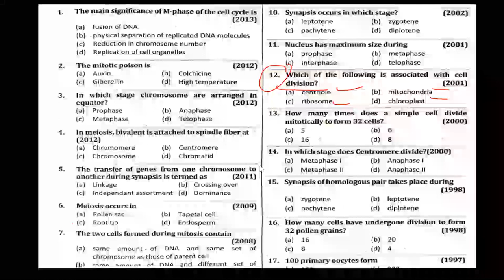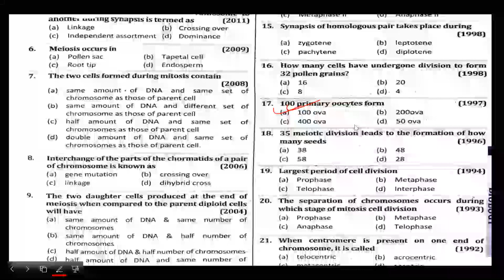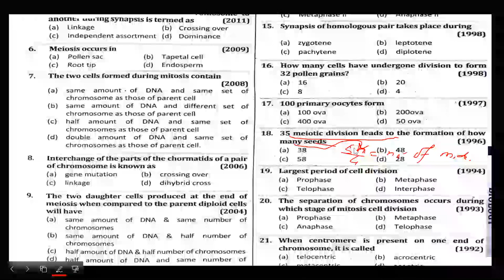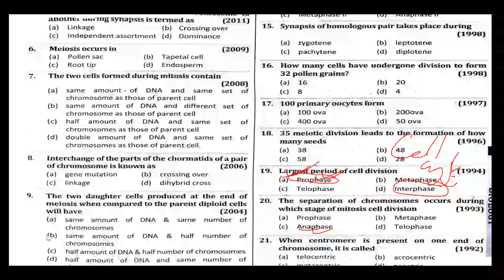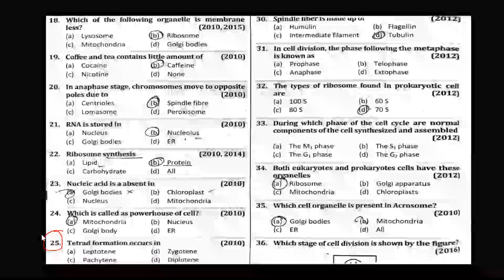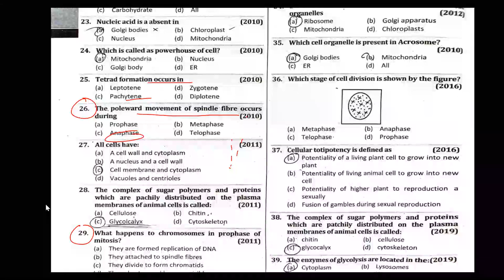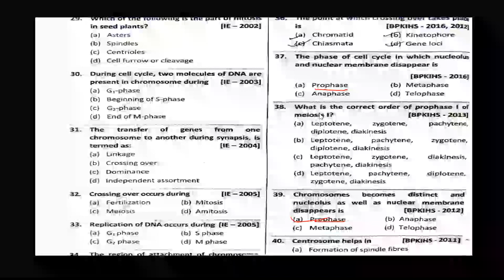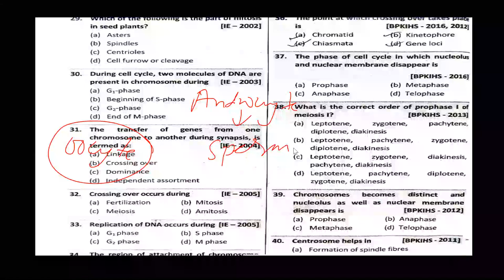CELL DIVISION | QAD FOR CEE | PAST QUESTIONS OF KU & IOM for CEE | SUNIL ADHIKARI